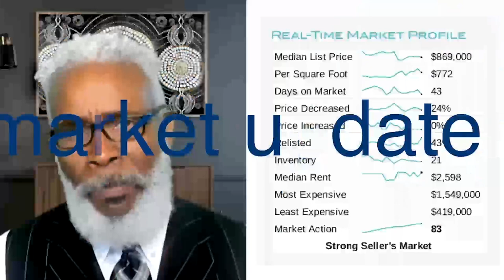Real Estate Roundtable with Emerick -Part 1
⭐⭐ In this exciting episode of Business Planning for Real Estate Agents 2023, Emerick A. Peace of Keller Williams Preferred Properties in Maryland and Eric Lawrence Frazier, CEO of The Power Is Now Media, bring you the latest insights and strategies for building a successful real estate business. Join them as they discuss the essential components of a comprehensive business plan, including marketing, lead generation, financial planning, and more. With their combined expertise and experience, Emerick and Eric provide valuable tips and actionable advice that will help you take your real estate business to the next level. Don't miss out on this informative and engaging episode of Business Planning for Real Estate Agents 2023!

Hey,